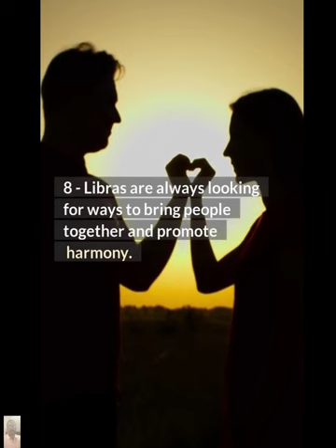Funny facts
interesting facts,amazing
facts,unknown facts in telugufacts,interesting facts,amazing factsUnknown Fact: This Could Change Your Life!Unknown Fact:Fact: Unknowns are the Key to Happiness
21 Secrets of the Libra Personality astrology zodiacsigns libra personality zodiac zodiacconstellations constellations horoscope star libra♎️